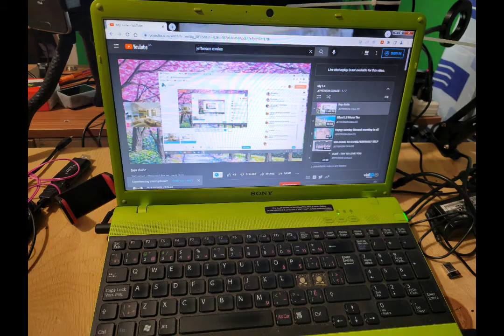wedding anniversary surprise fail😜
21st wedding anniversary gift...caught @sandyro with his surprise anniversary gift for me... LOL
Katas ng YouTube!!!